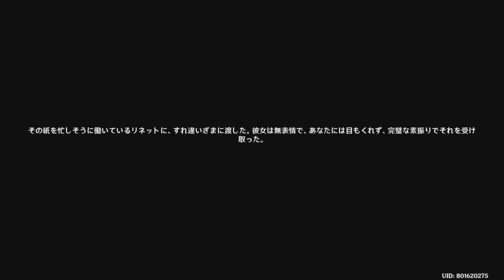【原神主人公:空】魔神任務第４章第３幕『深海に煌めく星達へ』ムービーまとめ③【観るストーリー】